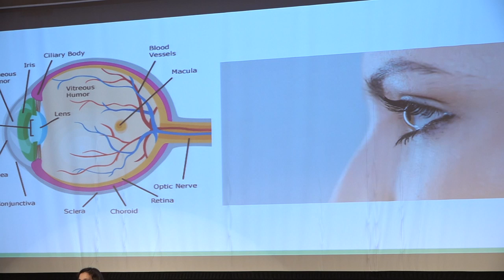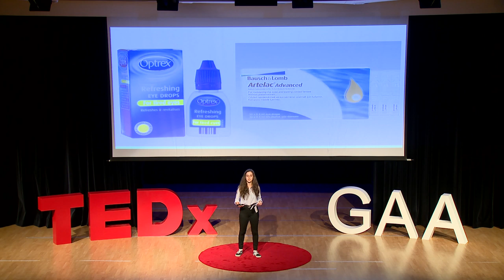Innovation of Contact Lenses | Emilia Cesetti | TEDxYouth@GAA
Emilia Cesetti is an IB student from Italy and Azerbaijan. She enjoys playing sports as well as studying biology, chemistry and aspires to study medicine in the future. Since she was six, Emilia has worn glasses; her experiences in addition to her passion for science, have inspired her to become an ophthalmologist as an adult. The awareness of how the innovation of refractive correction devices has impacted her life led her to share her experiences here on TEDx. Emilia Cesetti is an IB student from Italy and Azerbaijan. She enjoys playing sports as well as studying biology, chemistry and aspires to study medicine in the future. Since she was six, Emilia has worn glasses; her experiences in addition to her passion for science, have inspired her to become an ophthalmologist as an adult. The awareness of how the innovation of refractive correction devices has impacted her life led her to share her experiences here on TEDx. This talk was given at a TEDx event using the TED conference format but independently organized by a local community.